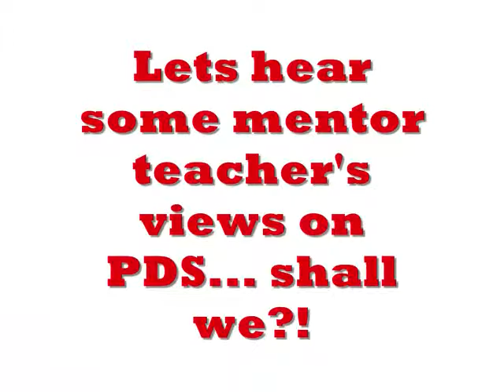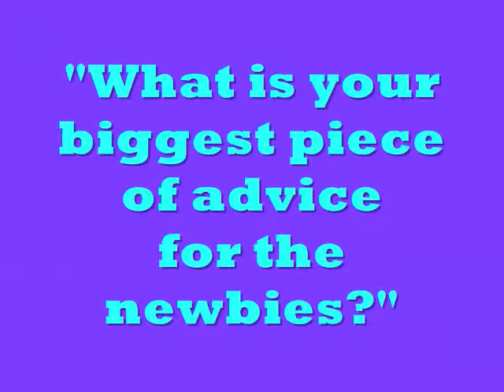Illinois State 2012 PDS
Video made by Kelly Bambini and Clarissa Borchardt to introduce the new HOI PDS Interns to the experience!

Starring the 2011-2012 HOT PDS Interns